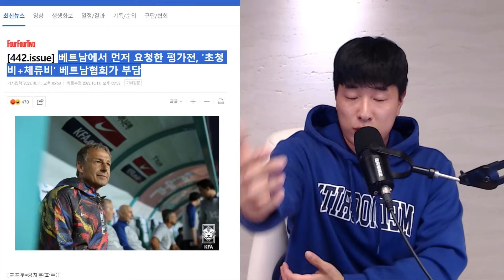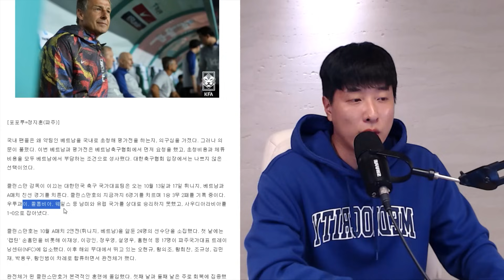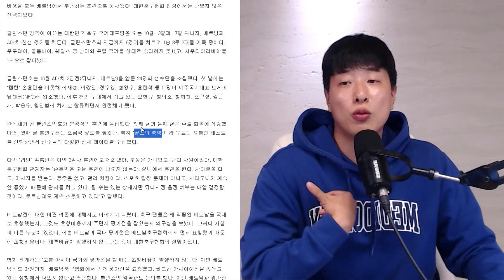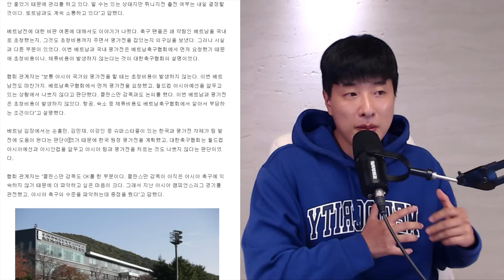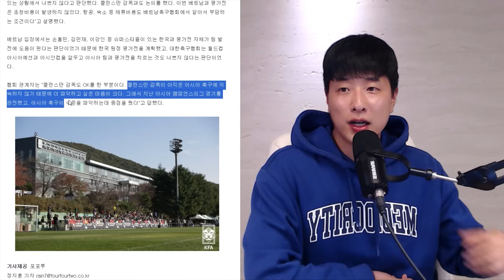대한민국이 피파 랭킹 95위 베트남과 경기를 하는 이유는?